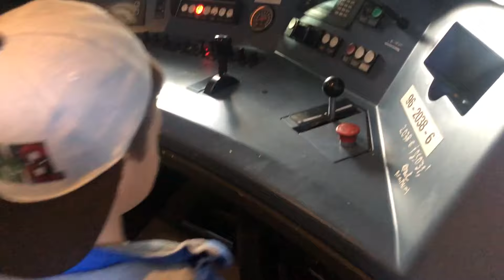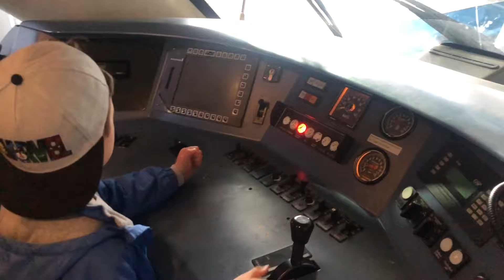Kid Explore a Train 🚇| Inside the Driver’s Cab👨‍✈️ | let's explore a train🚂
It's a new day 🌈and I will present you a short video with a Train🚝 and the driver's cab👨‍✈️ ... it was a awesome visit🚂 and I am sure you will like it 👍so let's explore the train together🚝
              kid explore a train 🚇| inside the driver's cab👨‍✈️ | let's explore a train🚂 chuuu chuuuu
                                🌲⛄🌻🍀  Play More Outdoors🌞🌴⛄🍄
Come explore the wonderous world with everybody's best friend Bubble-b
Feed your kids’ curiosity while they learn about vehicles, animals, the natural world and so much more